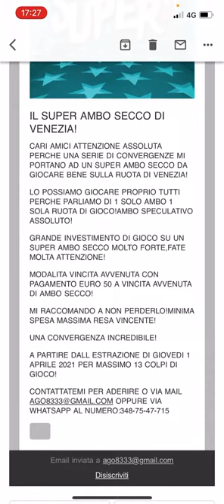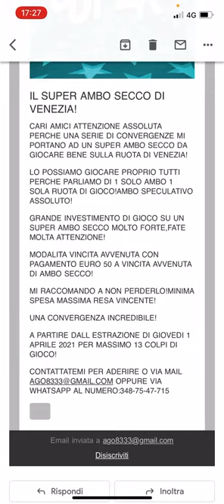IL SUPER AMBO SECCO DI VENEZIA!